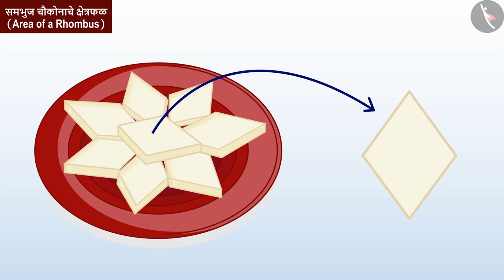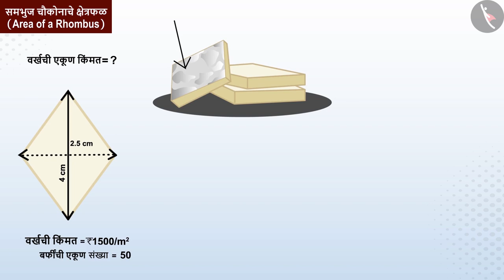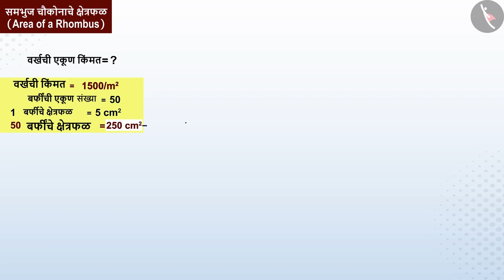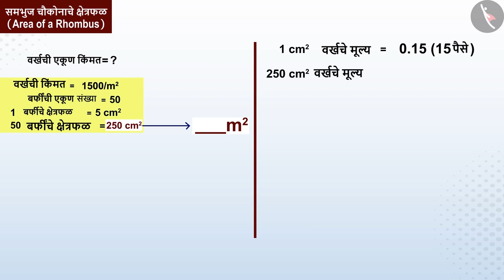समभुज चौकोनाचे क्षेत्रफळ|Part 2/3|Area of a Rhombus|Marathi|Class 8